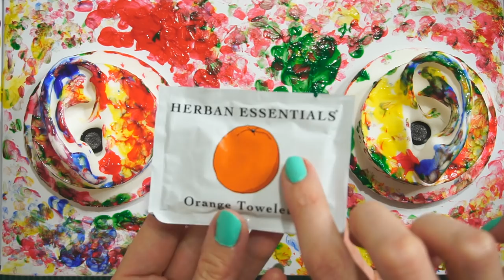Watch Me Finger Paint My 3D ASMR Microphone! Tapping Sounds Mostly No Talking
♥ 100s of ASMR & Massage Videos! FREE 7-Day Trial

These are sounds of fingers tapping paint onto a 3D microphone. It includes a second section where the ears are cleaned.